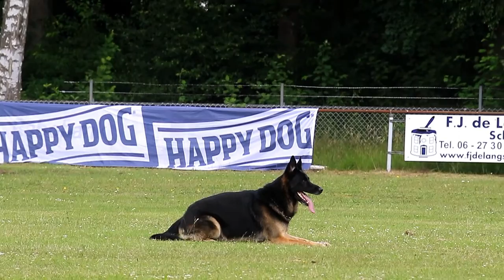van Asselbokaal 2016 Heinie Leusman Lucky van Kwimador Obedience 82 P